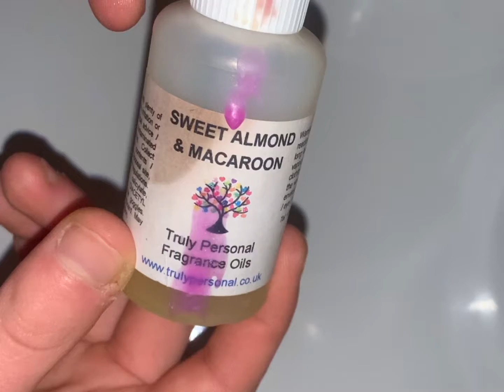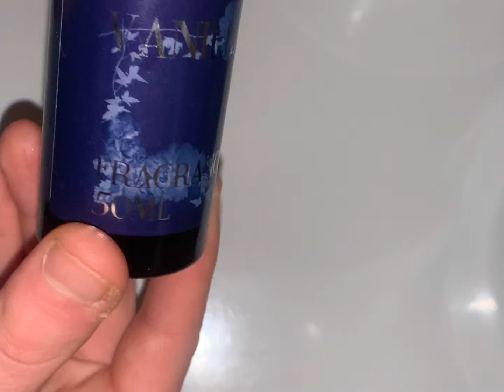Making candles with soya wax (vegan candles)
I’ve had a hobby of making candles in lockdown so I thought I would record it. I hope to be selling them soon 😃